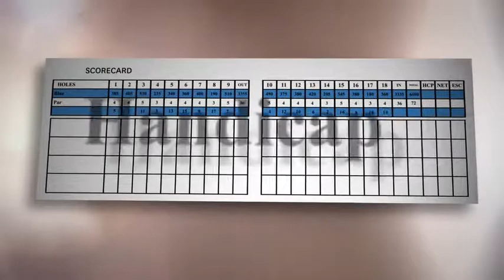WHS Administrators video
The World Handicap System (WHS) aims to bring six different handicap systems together into a single set of Rules for Handicapping, enabling golfers of different abilities to play and compete on a fair and equal basis, no matter how or where they play.